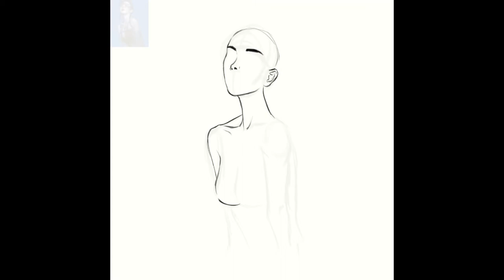Teefs (Timelapse)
Trying out new types of painting, this time mimicking Emilyena's artstyle

Darkest shadow - made by my twin sister!

For more of my art, check out :

where I submit WIPS and 1min-timelapses, as well as other challenges and sketches

Keep an eye out for more timelapses.